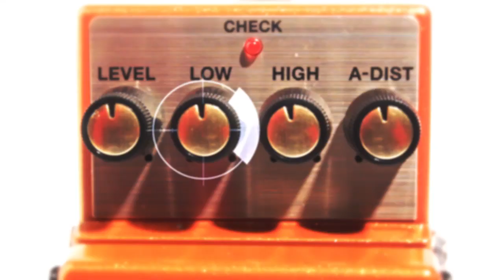Official Test BOSS ADAPTIVE DISTORTION DA-2 by Guitar Academy Italia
Lezioni e Corso di Chitarra elettrica acustica - Con questo test, chiudiamo il trittico dei nuovi pedali Boss, che Roland ci ha mandato in alteprima e che abbiamo provato per voi.
Dotato della tecnologia Multi-Dimensional Processing (MDP), DA-2 Adaptive Distorsion offre il suono ideale di distorsione ovunque stiate suonando sul manico della chitarra.
Caratteristiche tecniche
Innovativo pedale BOSS Compact dotato di tecnologia proprietaria Roland e chip DSP custom
Distorsore che si adatta ad ogni situazione
Risposta estremamente precisa ai cambi di dinamiche e volume
Grande nitidezza di suono, anche suonando duo o più note contemporaneamente
Bassissimo livello di rumore, anche con settaggi High Gain
Operatività semplice come su distorsori standard